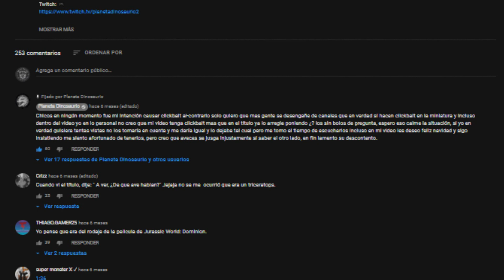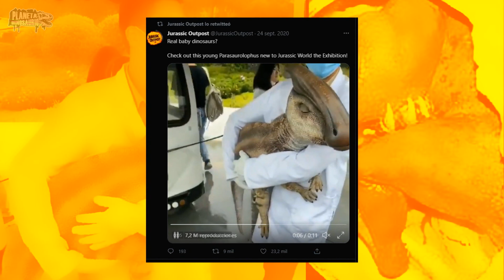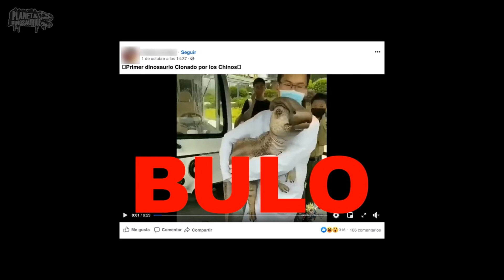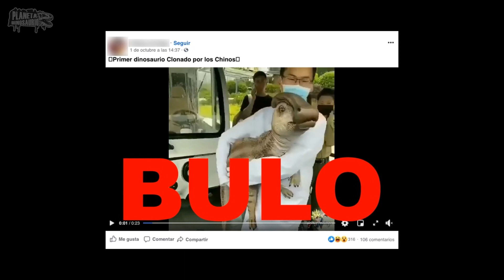Nacen los primeros dinosaurios de laboratorio? "Verdadero o Falso"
Symmetry
Penumbra